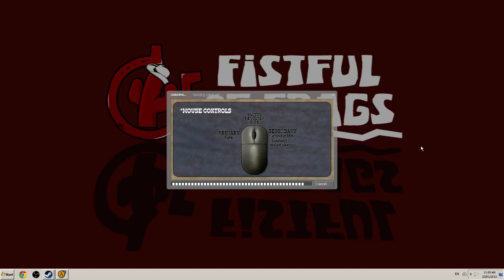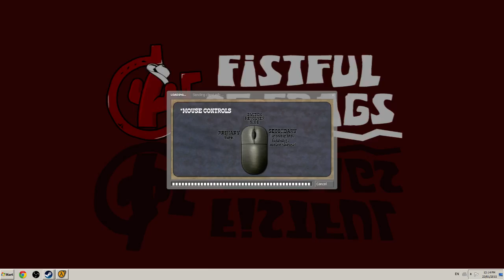Castful of Frags | SharpShooters vs Excellent Zebra | Week 1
The Fistful of Frags Competitive League Season 3 has finally started, and to celebrate we're bringing you a VOD! This is the first match of the season and an all European affair between Group E's Sharpshooters and Excellent Zebra which was played on a tp_snowy.

Today's Fistful of Cast was commentated by Tig Bitties and Kash Money, Nah Men of Y3*YO*Y3. Unfortunately Kash was a tad bit soft during the cast but we'll get that sorted out by the next stream.

to receive updates on everything competitive FOF!